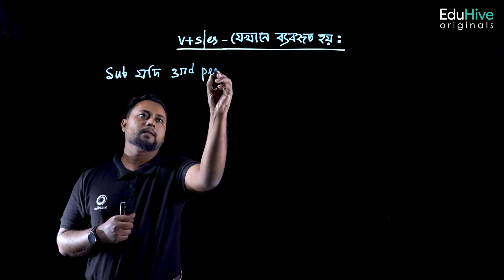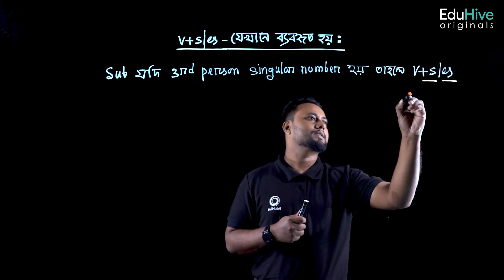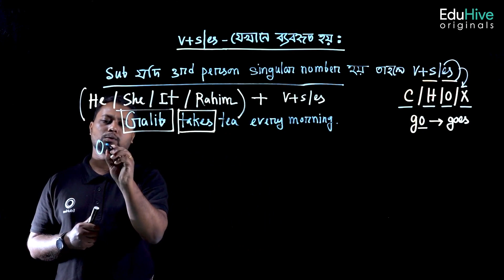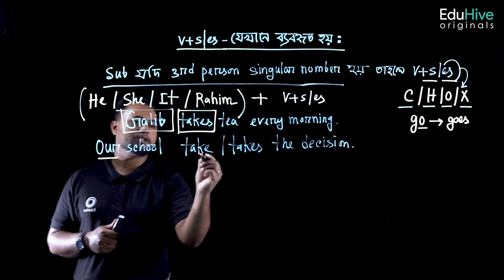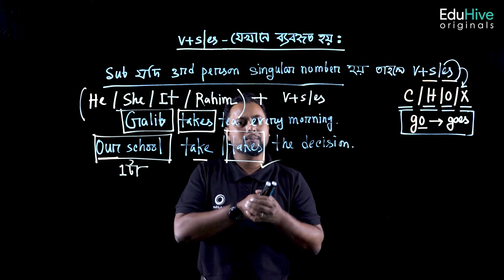Use Of ‘ V + s / es ‘- English - English Grammer - Right Form of Verbs - HSC English-EduHive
Hey everyone! In today's video, we're going to explore the usage of 'V + s/es' in English grammar, specifically focusing on the right form of verbs. Whether you're a student preparing for your HSC English exams or simply looking to improve your language skills, you've come to the right place. Get ready to unlock the secrets of 'V + s/es' and learn how to use it correctly.

Throughout this video, we'll cover essential aspects of English grammar, with a special emphasis on the right form of verbs, using 'V + s/es.' This video is designed to provide valuable insights and practical examples to help you grasp this important aspect of the English language.

In a friendly and approachable manner, I'll explain the concept of 'V + s/es' and explore various verb forms, their meanings, and how they are used in different contexts. By the end of this video, you'll have a solid understanding of how to employ 'V + s/es' effectively in your conversations and writing, allowing you to communicate with clarity and precision.

Remember, practice makes perfect! So, I'll also share interactive exercises and helpful tips to reinforce what you've learned. Together, we'll build your proficiency in using 'V + s/es' accurately and confidently.

Your feedback is important to me as I strive to create content that meets your needs.

Thank you for joining me today. Now, let's dive right into the video and unlock the secrets of using 'V + s/es' correctly in English grammar. Get ready to enhance your language skills and excel in your HSC English exams with EduHive!